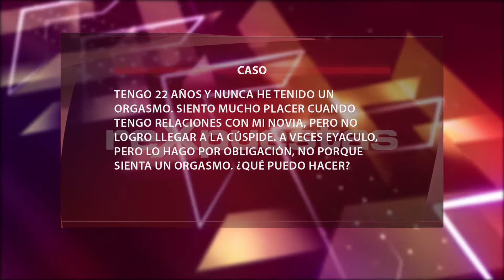¿Existen hombres anorgásmicos?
La anorgasmia consiste en la ausencia de orgasmo, y se ha calificado como una condición exclusiva de la mujer, sin embargo, los hombres también pueden padecer esta disfunción.

El sexólogo clínico, y educador del Instituto Mexicano de Sexología Dr. José Jaime Martínez Salgado, define la anorgasmia masculina como la falta de sensaciones placenteras en el momento de la eyaculación.

ARTÍCULOS RECOMENDADOS:
• ¿Qué es la anorgasmia?

• ¿Los hombres también sufren de anorgasmia?

Transmitido el 26 de marzo del 2014, por CDN canal 37.